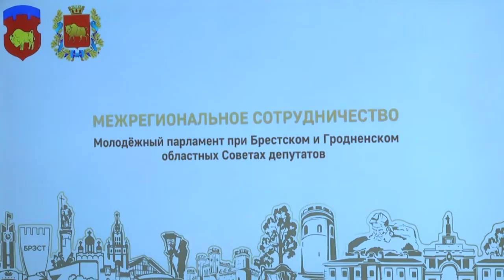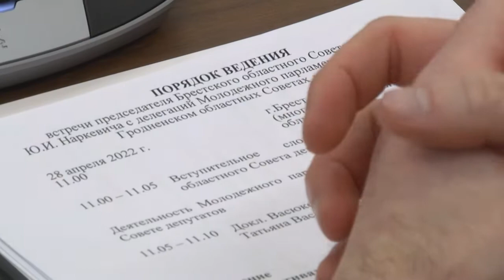2022-04-29 г. Брест. Встреча представителей молодёжного парламента. Новости на Буг-ТВ.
Встреча представителей молодёжного парламента Брестчины  и Гродненщины.
Брест на этой неделе в рамках Межрегионального сотрудничества встречал делегацию  представителей молодёжного парламента Гродненщины. Программа двухдневного визита была насыщенной и включала посещение исторических и памятных мест, круглый стол  на тему геноцида белорусского народа, диалоговую площадку по недопущению фальсификации истории и героизации нацизма. Состоялась и встреча представителей молодёжного парламента Брестской и Гродненской областей с председателем Брестского областного Совета депутатов Юрием Наркевичем.